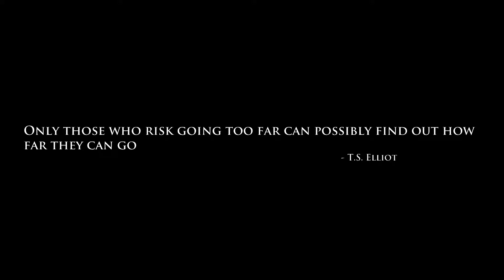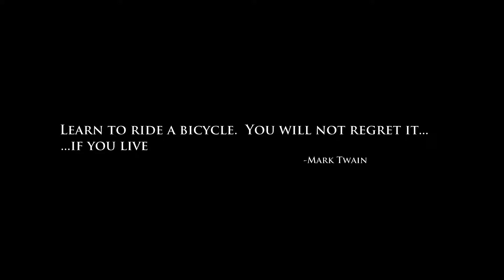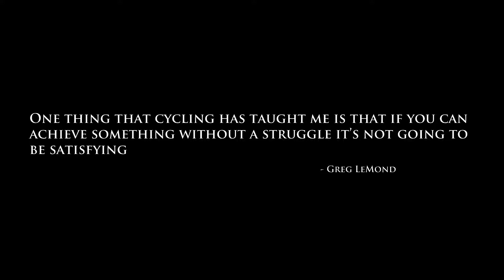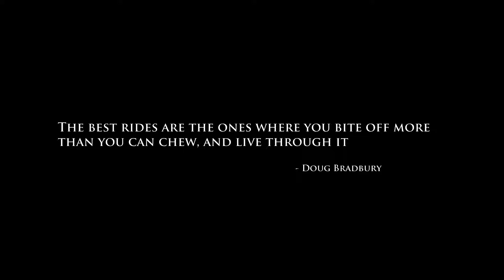Mountain & Street Bike Compilation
A compilation created from over six years of home footage shot by and of Chris Voegeli and his friends, compiled and edited by Jon Baptiste Multimedia.

Music used includes the following tracks:

Illuminati by AudioMachine
Miserlou by Dick Dale and His Del Tones
28 Days Later theme by John Murphy
Action Now by Phil Rey

Compilation Video created by Jon Baptiste Multimedia